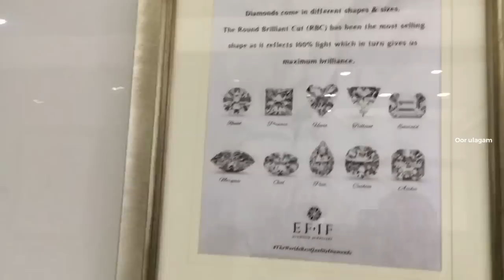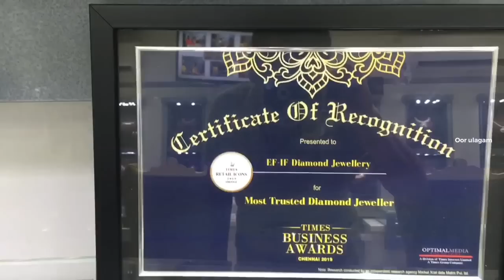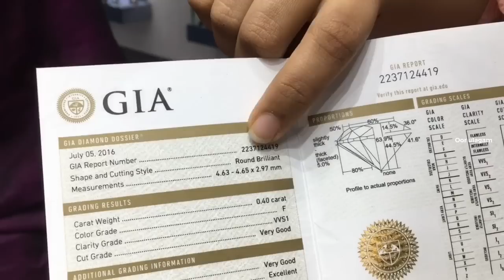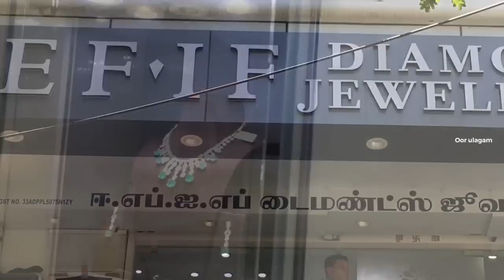EF.IF Diamond jewellery/9176972821 Exclusive for diamond/ jewellery Vlog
EF. IF Diamond jewellery
57 G. N. Chetty Road, (Next to Jain Temple)
T. Nagar
Chennai 17.

Mesmerising diamonds set in fine designs & sold at great prices, is what EF-IF Diamond Jewellery will offer you. Located in the heart of commerce in Chennai, T.Nagar, EF-IF is the perfect place to find classic & contemporary diamond jewellery made using ‘The World’s Finest Diamonds in DEF Colour and IF-VVS1 Clarity. Their products include diamond nosepins, studs, rings, bracelets, bangles & necklaces. Whether you’re looking for a gift for a special occasion or otherwise be assured to lay your hands on a wide variety of collections at EF-IF!
Price Range: Diamond Jewellery products starting from Rs.2000 onwards.

No.57, G.N Chetty Road,
Near Jain Temple
T.Nagar, Chennai 17